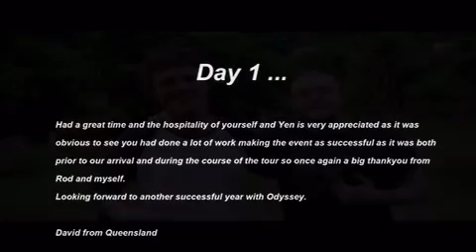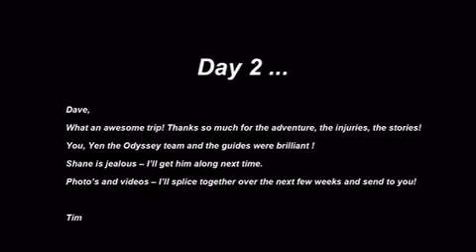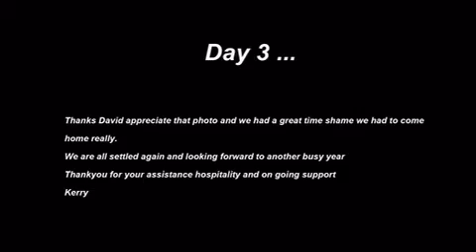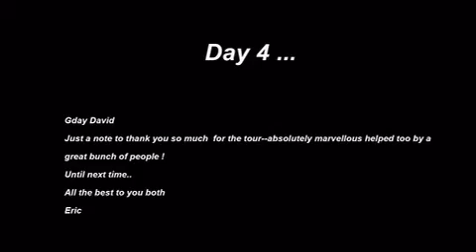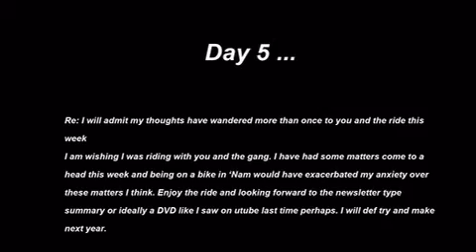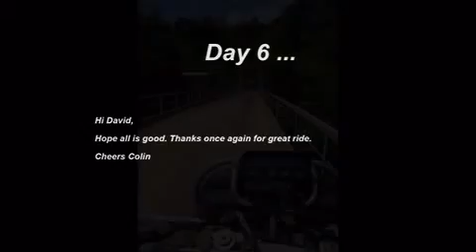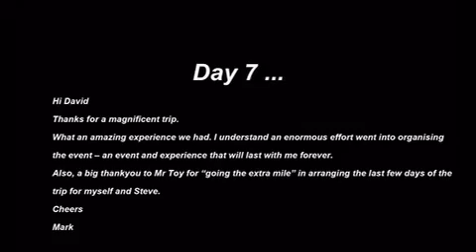Odyssey annual motorbike trip 2012 -- Northern Vietnam